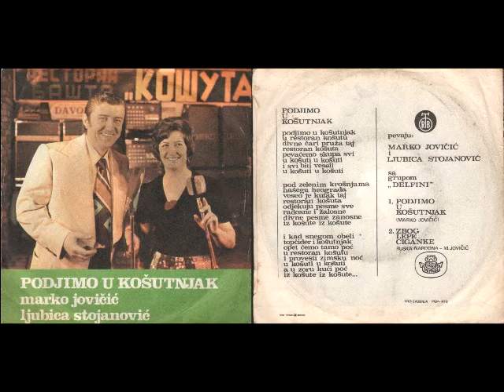Marko Jovicic i Ljubica Stojanovic - Podjimo U Kosutnjak